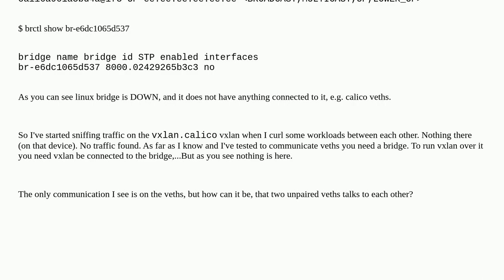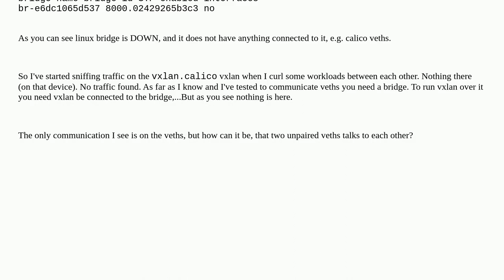microk8s communication - vxlan.calico, bridge and veth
A special thanks goes out to the community

  vxlan microk8s